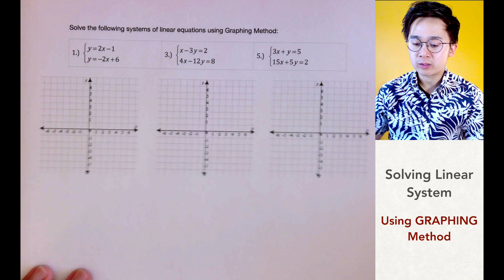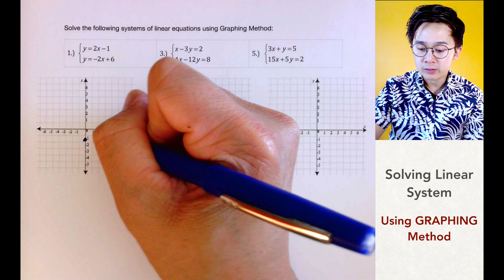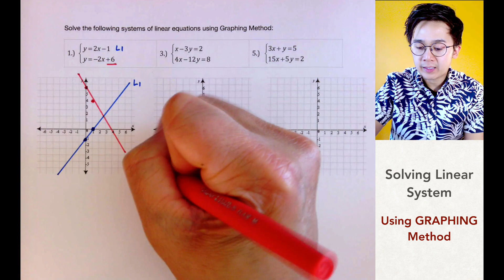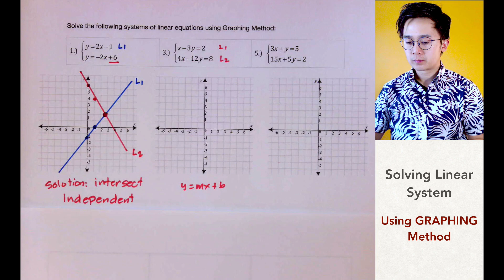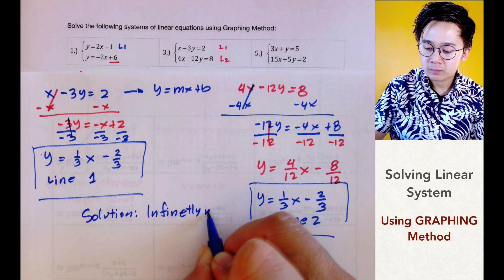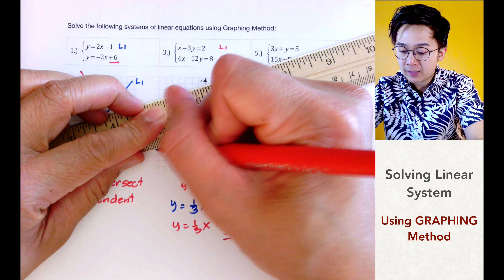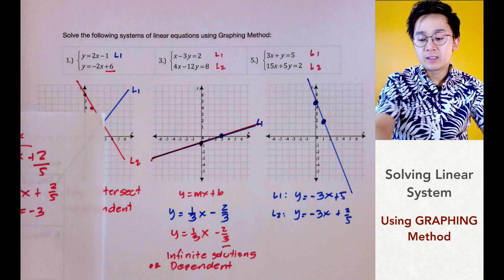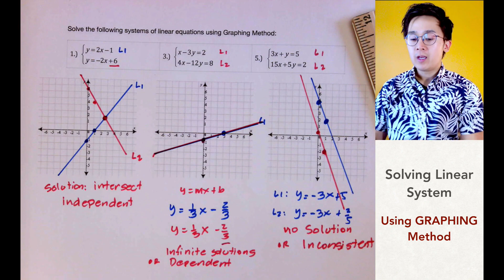Paano Magsolve ng Linear System Gamit ang Graphing Method | ALGEBRA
Sa pagsolve ng linear system, ang solution ng system ay maaring ilarawan na independent, dependent, or inconsistent. Sa video na ito, maipapakita kung paano magsolve ng linear system gamit ang pag graph.  Kailangan asa slope-intercept form and equation ng line para mai-graph ang system ng linear equation.